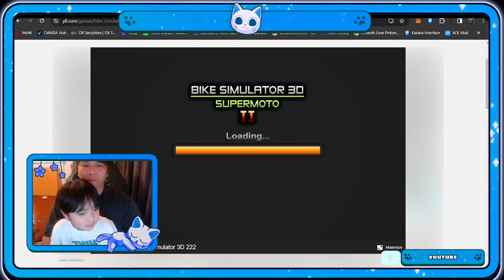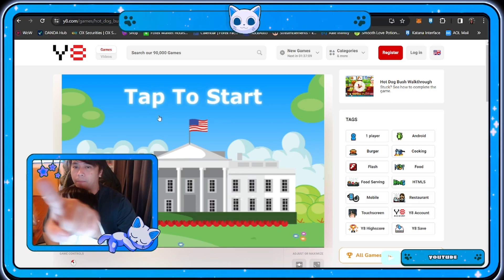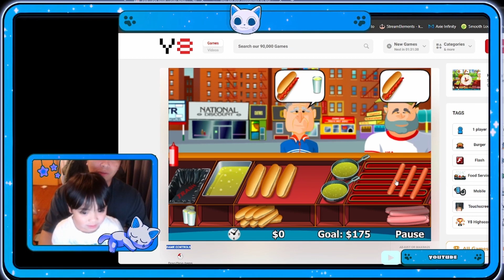Future Chef online training Hotdog Bush. old school game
Join Me, my dad, and of course President Bush himself to our career changing game Hot Dog Bush.

 "Hot Dog Bush" is a classic cooking and time-management game where players take on the role of former President George W. Bush as he embarks on a new career selling hot dogs.

Life is better with a little Daily Dose of Killian!!